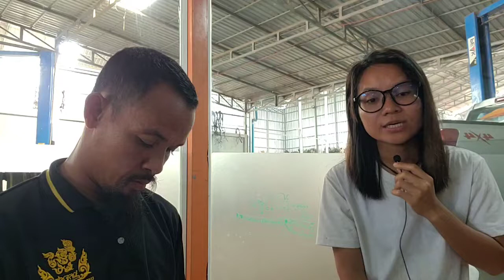តើនរណាខ្លះដែលបានចូលរួមទទួលខុសត្រូវចំពោះ ឈ្លើយសឹក និងជនស៊ីវិលជាប់ឃុំ?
ភាគទី៦ ទំព័រ ១៨៧៖ ការដោះលែងឈ្លើយសឹក និងជនស៊ីវិលជាប់ឃុំ
បកស្រាយ៖ សន្ធិសញ្ញាសន្តិភាពទីក្រុងប៉ារីស៍ស្ដីពីកម្ពុជា (ភាគទី ១៣៥០)
ថ្ងៃ ព្រហស្បតិ៍ ទី ២ រោច ខែ កក្ដិក ឆ្នាំ ខាល ឆស័ក ពុទ្ធសករាជ ២៥៦៦ ត្រូវថ្ងៃទី ១០ ខែ វិច្ឆិកា ឆ្នាំ ២០២២

ទំព័រហ្វេសបុក/  សន្ធិសញ្ញាសន្តិភាពទីក្រុងប៉ារីស៍ស្ដីពីកម្ពុជា
ទាក់ទងស្នើសុំសៀវភៅ /
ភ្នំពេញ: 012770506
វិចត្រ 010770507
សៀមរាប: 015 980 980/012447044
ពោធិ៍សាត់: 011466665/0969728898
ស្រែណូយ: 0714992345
សូមទាញយកឯកសារ កិច្ចព្រមព្រៀងនេះតាមរយៈ៖
១. សូមអានឯកសារនេះ ជាភាសាខ្មែរ (ច្បាប់ដើម ជារូបថត)
២.សូមអានឯកសារនេះ ជា ៥ភាសា ឆ្លាស់គ្នា អង់គ្លេស បារាំង ចិន រូស្ស៊ី និង ភាសាខ្មែរ ចាប់ពី ទំពរ័ ២៧ ដល់ ៣០៦ ពី អង្គការសហប្រជាជាតិ៖